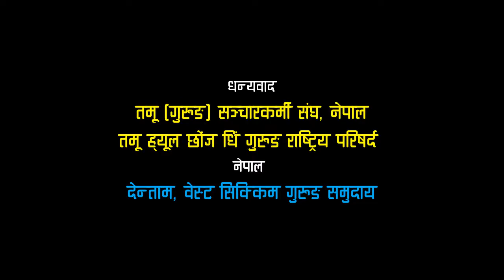SIKKIM || ITC दोस्रो अन्तर्राष्ट्रिय तमु सम्मेलन (आईटिसी) || Tamu Gurung Cultural Dance || Solti TV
तमु ह्युल छोंज धीं गुरुङ राष्ट्रिय परिषद केन्द्रिय समितिको सिक्किमको देन्ताम हुने दोस्रो अन्तर्राष्ट्रिय तमु सम्मेलन (आईटिसी) मा प्रस्तुत विभिन्न नृत्यहरुका केही झलकहरु संक्षिप्त रुपमा यहाँ प्रस्तुत गरिएको छ । कपिराइटस् (प्रतिलिपी अधिकार)का कारण सोल्टी टिभीको आफ्नै ब्याकग्राउण्ड म्युजिक राखिएको छ । यसबाट पर्न गएको असुविधा प्रति क्षमाप्रार्थी छौं ।

Digital Branding:
"CHUIYA"
Maina Home,

Subsidiary:
N.G. Entertainment
MAINA HOME (Solti Market)
Nabin Village

Operation:
Subin Gurung

Producer:
Samsher Gurung.

Assistant:
Shambu Yadav

Chief Correspondent:
Dhruba Bhandari

Director/Executive Producer
Nabin Gurung (Solti)